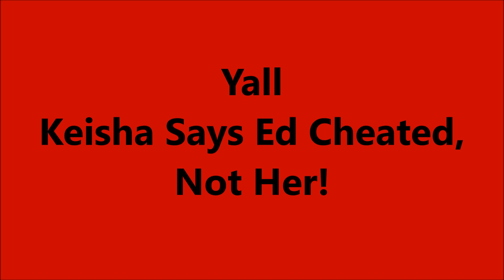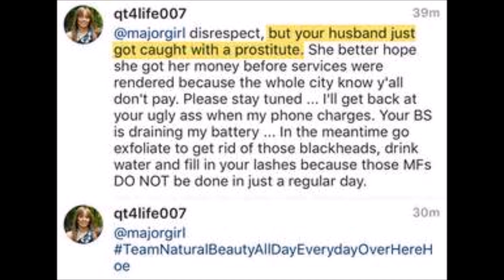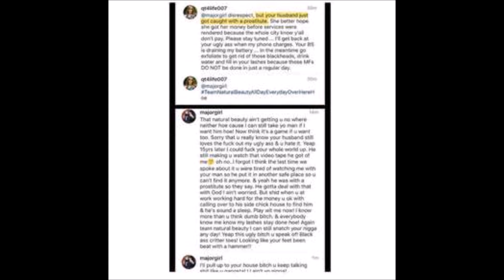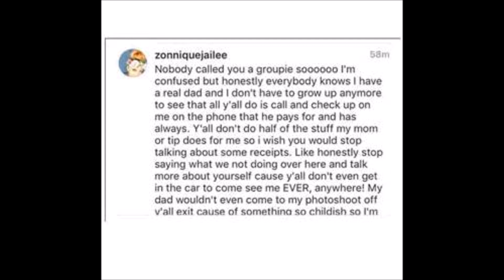"CELEBRITY DRAMA" -- Keisha Knight & Ed Hartwell / T.I., Tiny, and Zonique